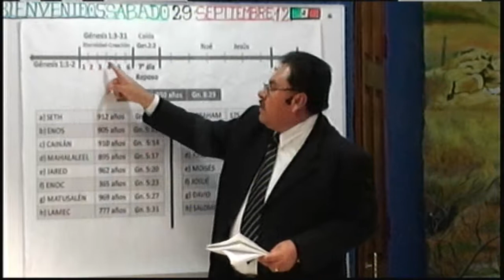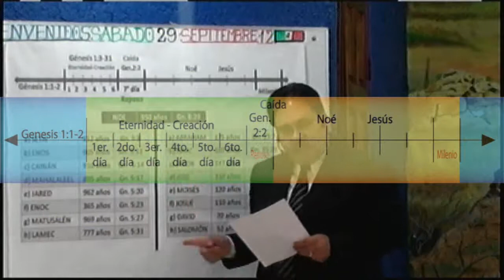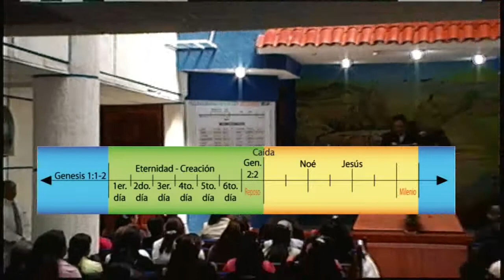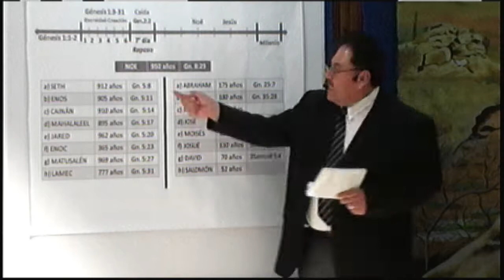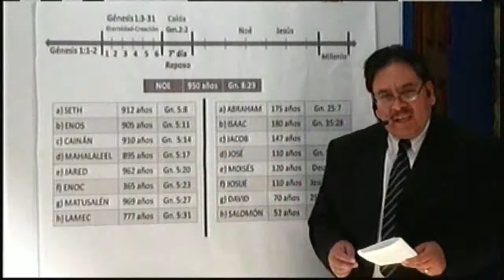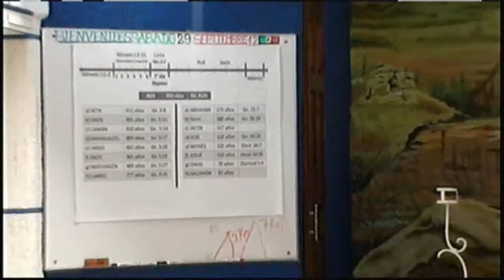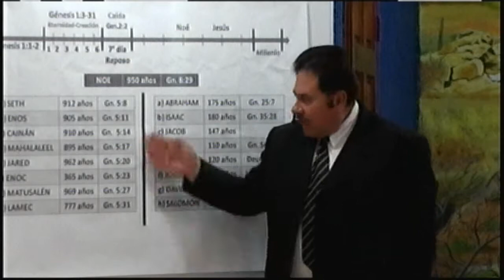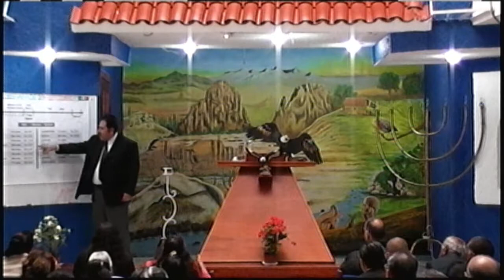DIMENSIONES #13 Tiempo (Tercera Parte) - 30 de Septiembre de 2012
TÍTULO: Dimensiones #13 - Tiempo (Tercera Parte)
PREDICADOR: Francisco Olguín
FECHA: 30 de Septiembre de 2012
DÍA DE LA SEMANA: Domingo por la mañana
LUGAR: Tabernáculo Luz Al Atardecer
CIUDAD: Cuautitlán Izcalli, Edo. de México, MÉXICO.